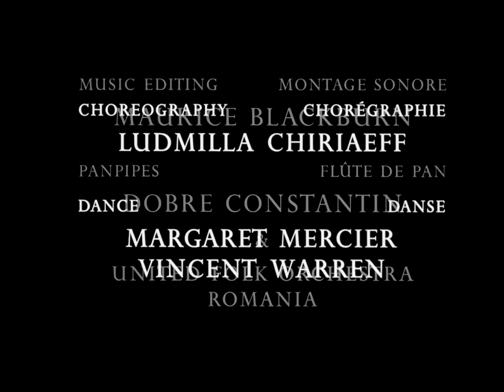🎬🩰 Norman McLaren - Pas De Deux (1968)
Este cortometraje nominado al Oscar® producido por Norman McLaren, es un estudio cinematográfico de la coreografía del ballet. Un escenario negro acompañado solo por las figuras retroiluminadas de los bailarines Margaret Mercier y Vincent Warren crean un efecto hipnótico de ensueño. Esta galardonada película viene acompañada con los efectos visuales que uno espera de este maestro cineasta.